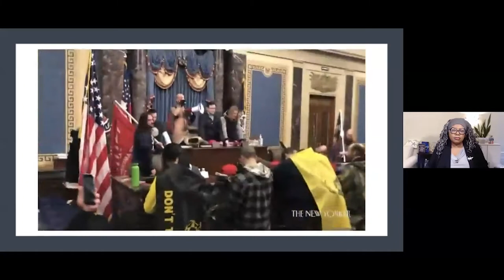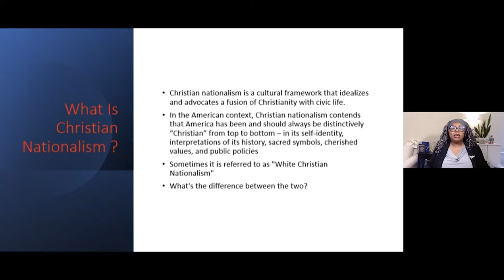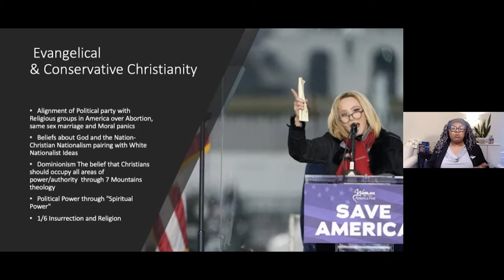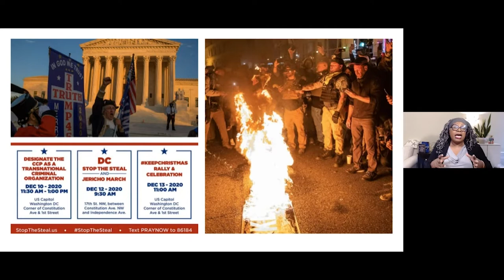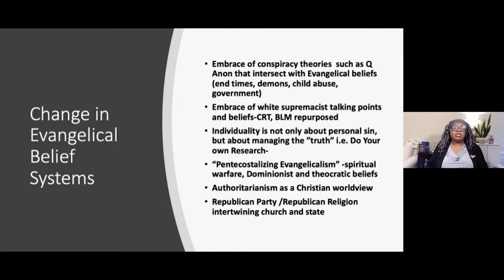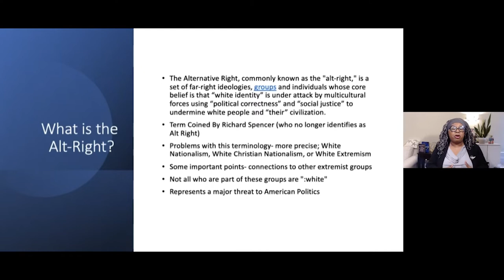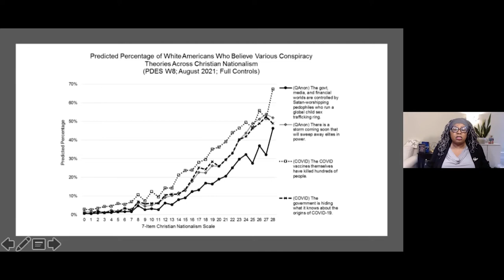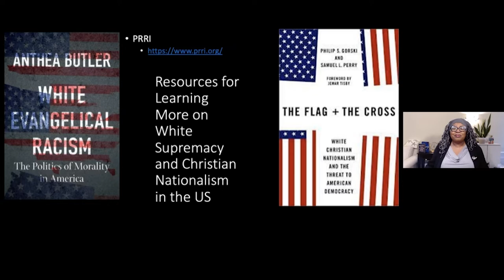Apocalyptic Religion and Nationalism: Twin Dangers to Democracy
At this webinar, Anthea Butler discusses the current state of affairs in America with Christian Nationalism, its major figures and groups, and how these religious nationalists are joining with others around the world to destabilize and hinder democracy.

Butler is a Geraldine R. Segal Professor at the University of Pennsylvania.

Moderator is Torkel Brekke, professor at OsloMet.

This is a recording of a webinar held on 26 October 2022. The event was hosted by the Consortium for Research on Terrorism and International Crime.